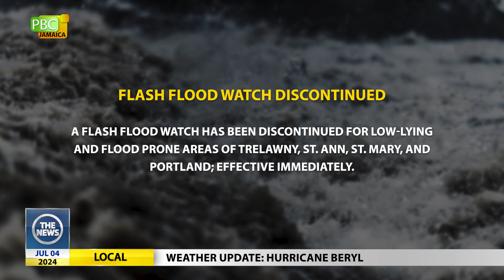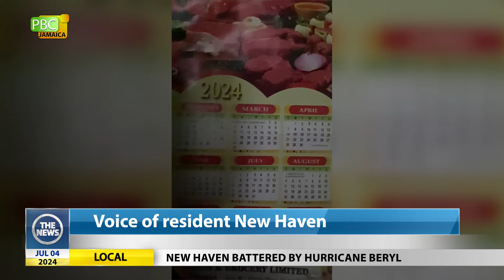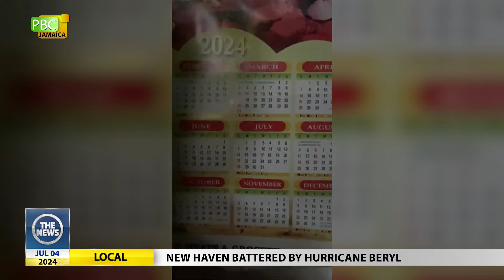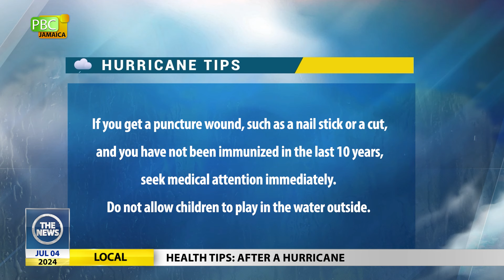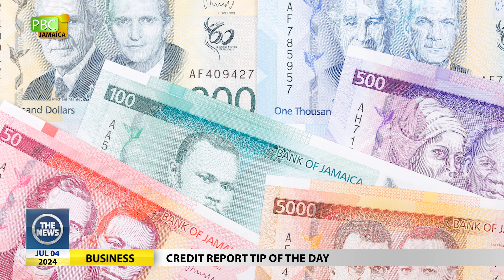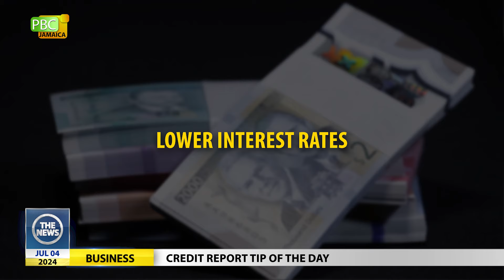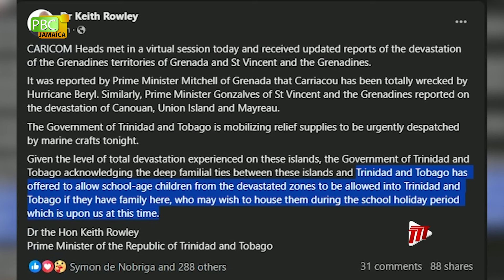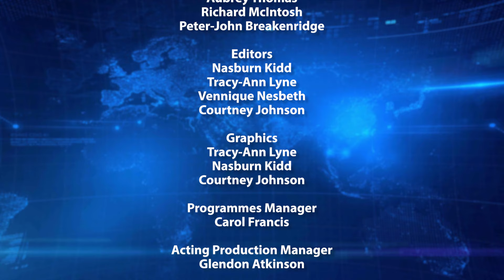The News - July 4, 2024